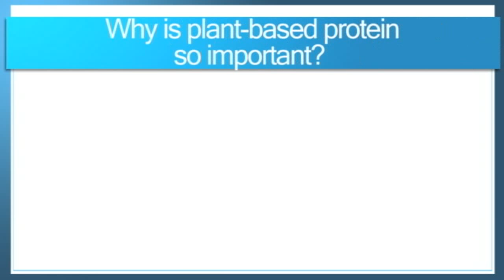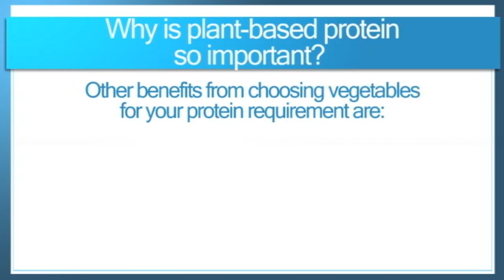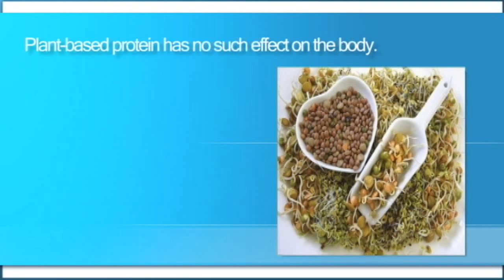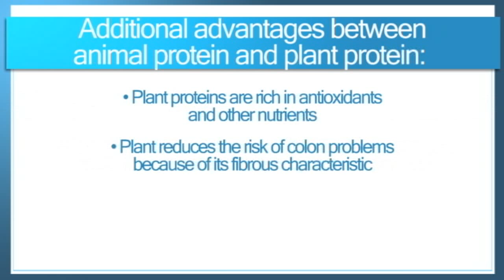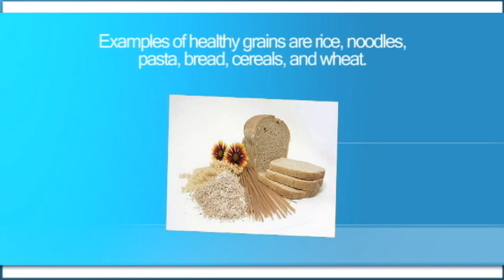Which Protein Source Is Best?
This is a very common question I often hear. Which protein is better - plant protein or animal protein? There's a lot to share on that topic, actually. There's also a tremendous amount of myths about how much protein is optimal. This short video addresses these questions and a lot more. The research just may surprise you ... Enjoy!